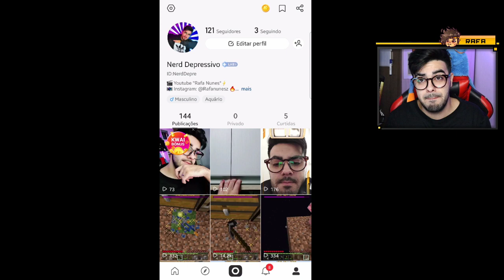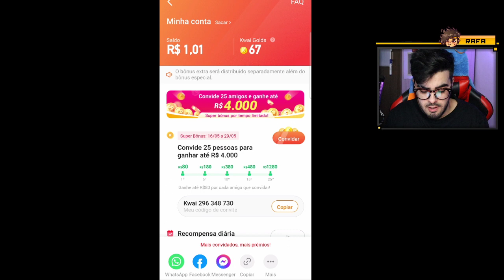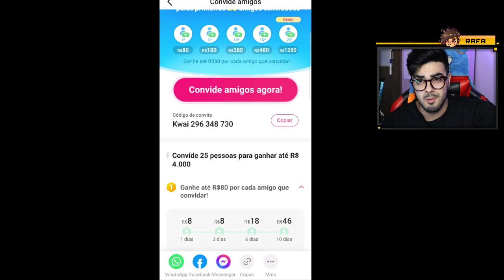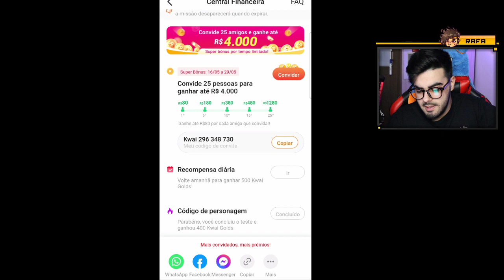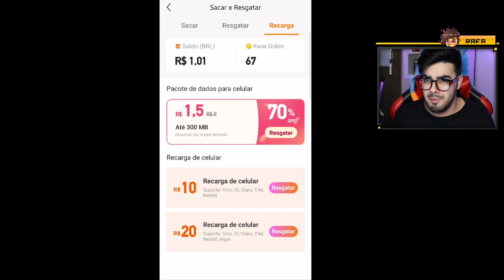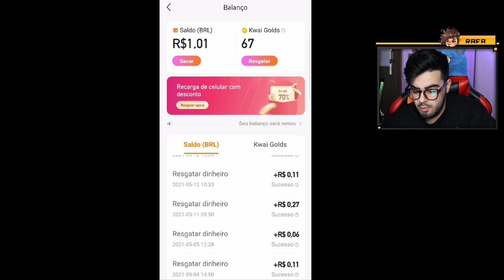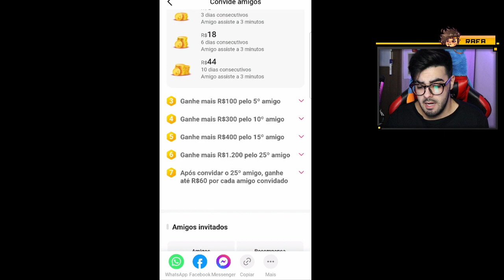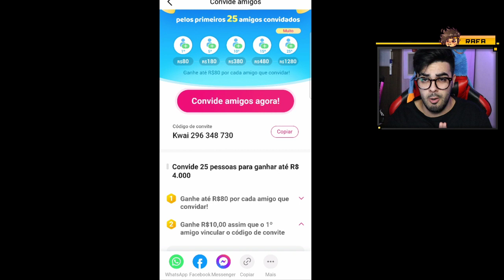COMO GANHAR MUITO DINHEIRO COM ESSE APP! KWAI ESTÁ DANDO ATÉ 4 MIL REAIS!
Salve famil, tudo bem? No vídeo de hoje vim mostrar esse aplicativo que está dando dinheiro real mesmo que pode ser sacar no na hora ou colocar créditos no celular!

KWAI tá dando até 4mil reais se você convidar 25 pessoas!!! 🔥🔥🔥🔥🔥🔥🔥

CÓDIGO PARA GANHAR 25 REAIS: Kwai 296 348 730

💲 THUMBNAKER💲